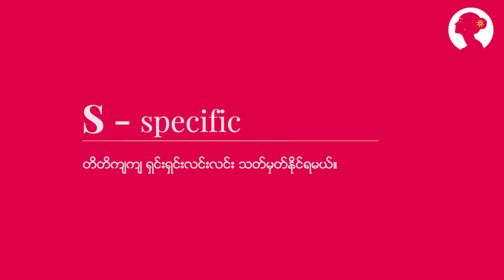စိတ်နဲ့ကိုယ် သဟဇာတဖြစ်လိုသူတိုင်းအတွက် SMART နည်းလမ်း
စိတ်ပိုင်းဆိုင်ရာ ရုန်းကန်မှုတွေ၊ ထိခိုက်စရာတွေ အများကြီးရှိလာစေတဲ့ ခေတ်ကြီးမှာ
လူတိုင်း စိတ်ပိုင်းဆိုင်ရာ ကျန်းမာရေးကို ပိုပြီး ဂရုစိုက်ဖို့ လိုလာပါပြီ။
နှစ်သစ်တိုင်းမှာ တခြား ရုပ်ပိုင်းဆိုင်ရာ ရည်မှန်းချက်ပန်းတိုင်ချမှတ်သလို
စိတ်ပိုင်းဆိုင်ရာကျန်းမာရေးအတွက်ကော ဘယ်လို ရည်မှန်းချက်ပန်းတိုင်တွေ ချမှတ်မလဲဆိုတာကို
University of Vermont မှာ ကုသရေးဆိုင်ရာ စိတ်ပညာ(Clinical Psychology)ကို PhD တက်ရောက်ခဲ့တဲ့ မဖြူပန်းနုခင်က ဆွေးနွေးမျှဝေပေးထားပါတယ်။
နားထောင်ကြည့်ကြပါဦးနော်။